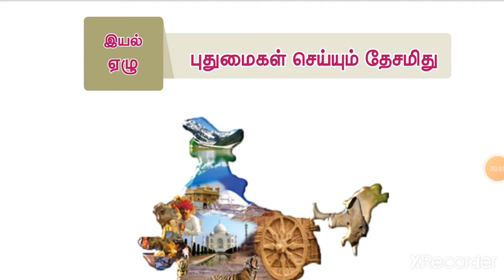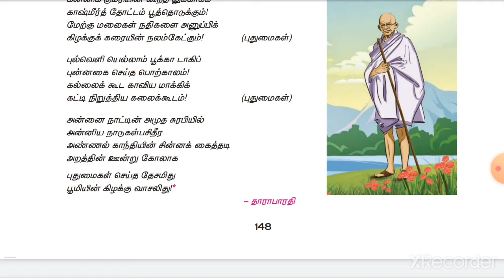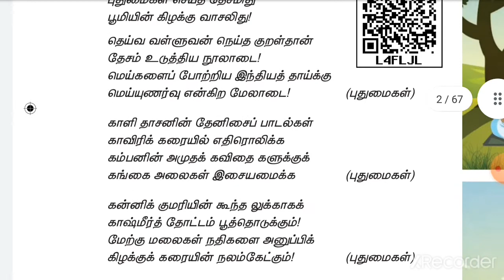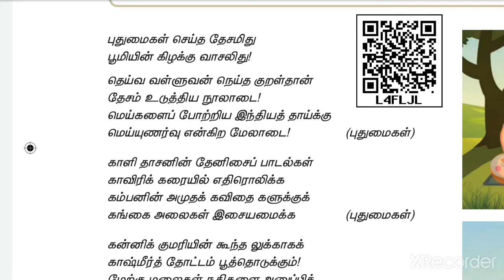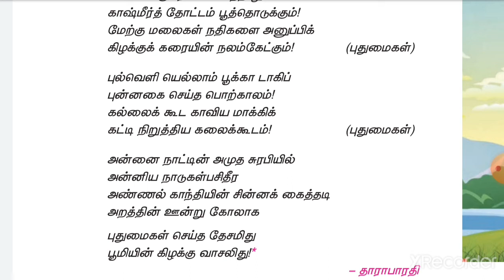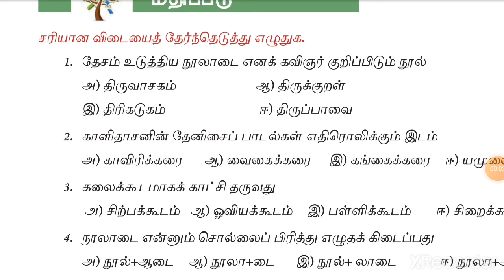6TH TAMIL-Term 3-பாரதம் அன்றைய நாற்றங்கால் |Bharatham antraiya naatrangaal ILAKKU TECH|SHORTCUT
6TH NEW TAMIL-இயல்-7 -PART-1-பாரதம் அன்றைய நாற்றங்கால் | ILAKKU TECH
6th standard Tamil/ 3 term iyal1 Bharatham antraiya naatrangaal/பாரதம் அன்றைய நாற்றங்கால்